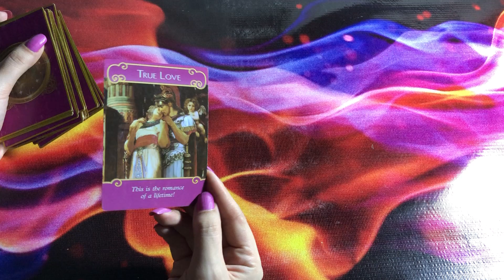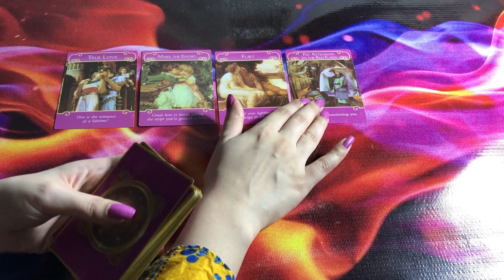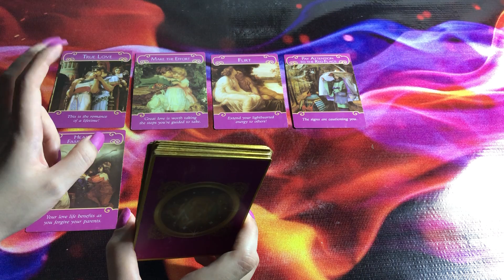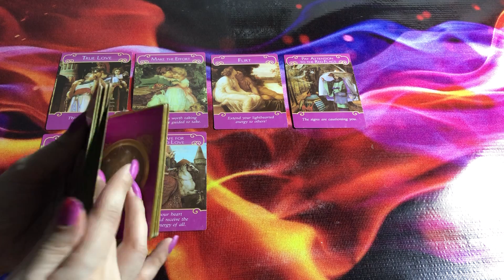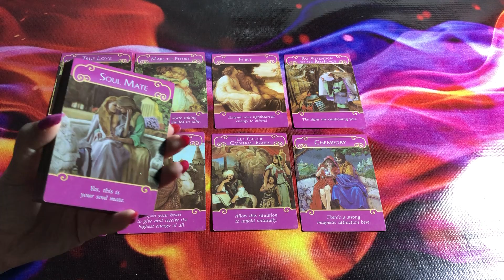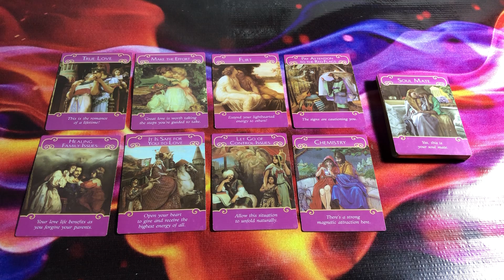Their feelings today 💕 Quick energy update 💕 Timeless Tarot 💕 Hindi-Urdu 💕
mysticworld11:11